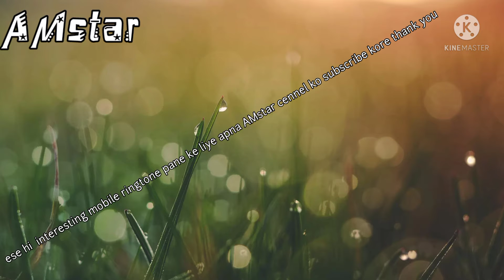new best mobile ringtone 2021